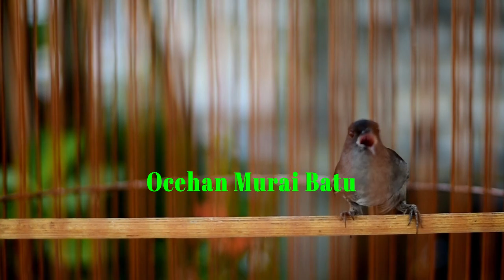Lebih DAHSYAT dari KAPAS TEMBAK dan Cucak Jenggot, Tembakan RAPAT Murai AIR 90% Jitu untuk Masteran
Lebih DAHSYAT dari KAPASTEMBAK dan CucakJenggot, Tembakan RAPAT Murai AIR 90% Jitu untuk Masteran